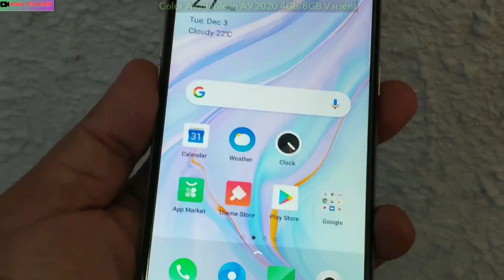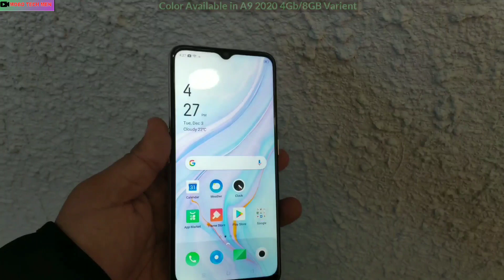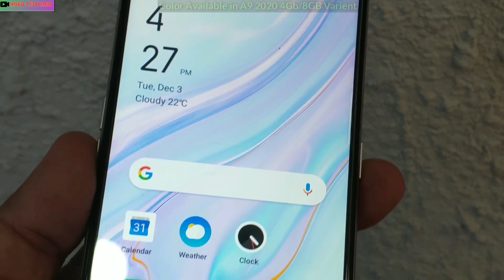Oppo A9 2020 Vanilla Mint Color I New Amazing Color I A9 2020 8GB+128GB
Here the video of Oppo Mobile New Mint Vanila Color in Oppo A9 2020 Series.